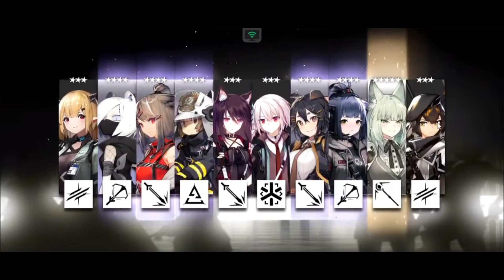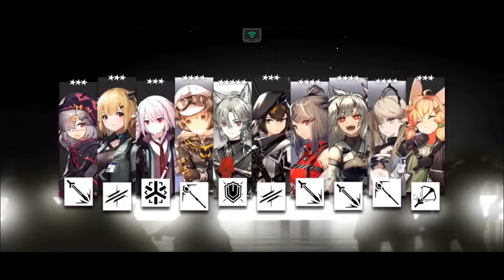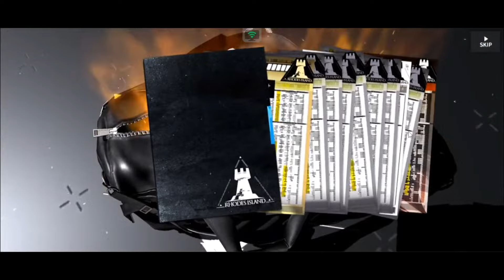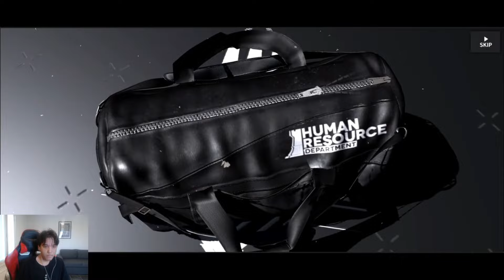One Limited or it's over | 400x Pulls on VIRTUOSA [Arknights]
In total I got 13 Basslines, this mf is evil :face-orange-biting-nails:
This time the 6 star rate was 49.8 pulls for a 6 star :face-blue-wide-eyes:

Now I have to start saving up for 6 siege, Shu rice field event and 5 ann.

Virtuosa edit is so closed to be being finished, I would have already released it, but I didn't want to end it under a minute, so It's gonna be 1 minute and 20 seconds long. It's vibe styled edit.

I started working on a W edit as well. This will also be a slow vibe edit.

Main channel: @DashY_GD